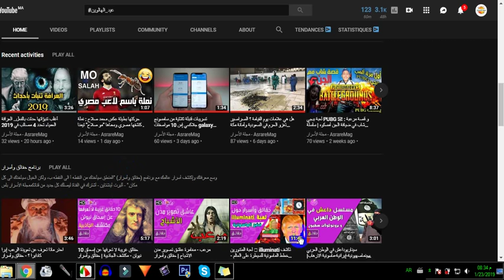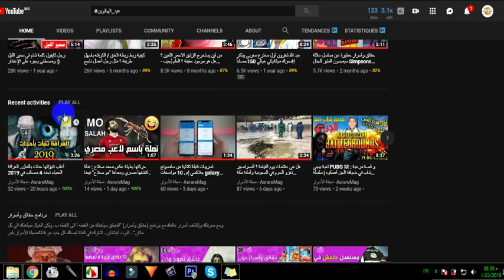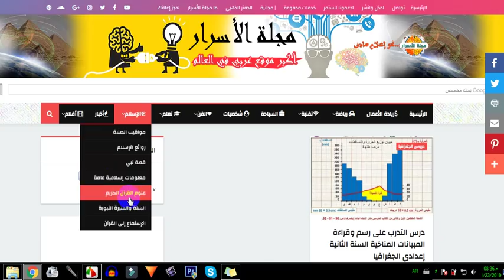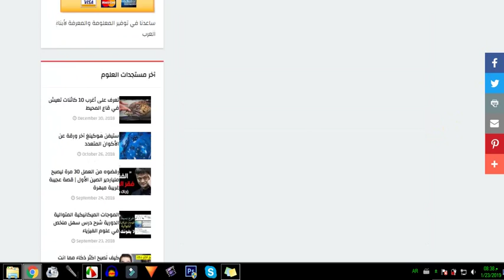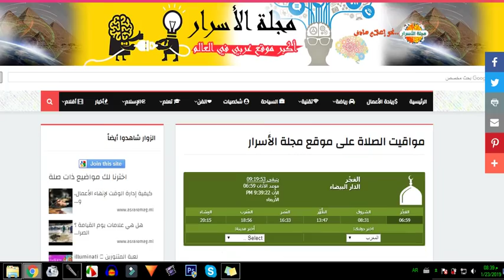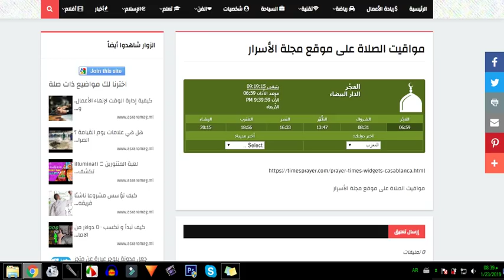مواقيت الصلاة في كل الدول الآن الفجر الظهر العصر المغرب العشاء